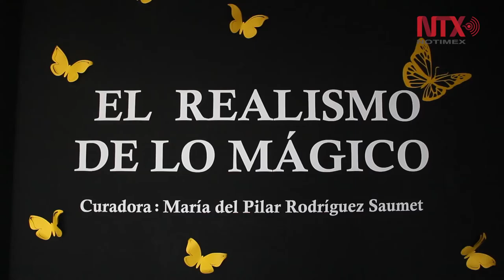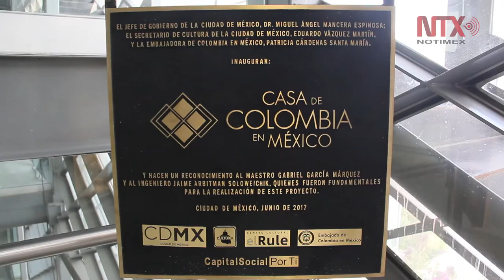"El realismo de lo mágico", breve pasaje por la vida de Gabriel García Márquez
Cerca de 58 fotografías y una escultura conforman esta exposición ubicada en Casa de Colombia en México